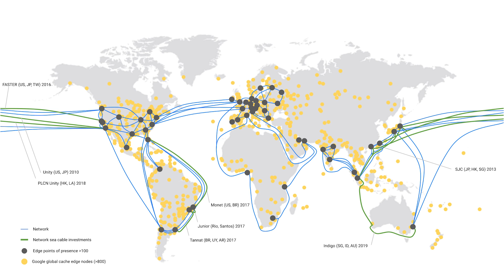GCP's Singapore region is now open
Our Singapore region is now open. You can now select Singapore as a GCP region, enabling users in SE Asia to use compute, big data, networking and storage closer to home. Performance testing shows 51% to 98% reductions in round-trip time (RTT) latency when serving customers in Singapore, Jakarta, Kuala Lumpur, and Bangkok compared to using other GCP regions in Taiwan or Tokyo. See our announcement blog post.

Google is investing in Asia Pacific with new submarine cables. Indigo connects Singapore, Indonesia, Perth and Sydney and will open in 2019. SJC connects Japan, Hong Kong and Singapore and opened in 2013. These submarine cables investments provide Google customers with private, high-speed connection to their cloud data.